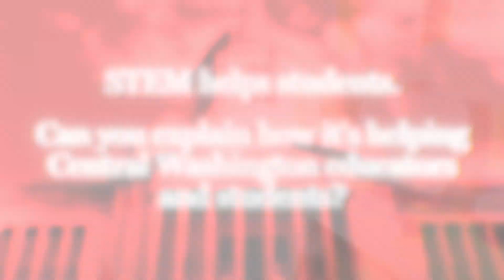Rep. Alex Ybarra discusses a recent capital budget request and STEM education for K-12 students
Rep. Alex Ybarra, R-Quincy, discusses a recent capital budget request to fund upgraded security at Central Washington University. The 13th District lawmaker also shares information on STEM curriculum and education for K-12 students across Washington state.